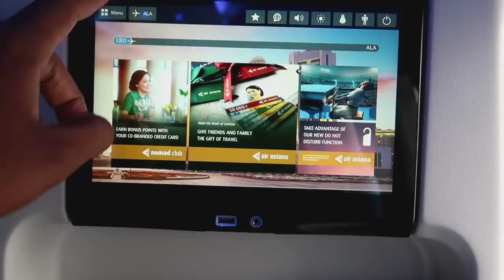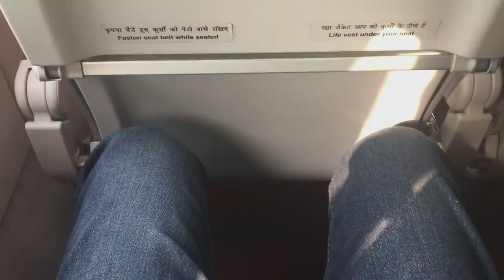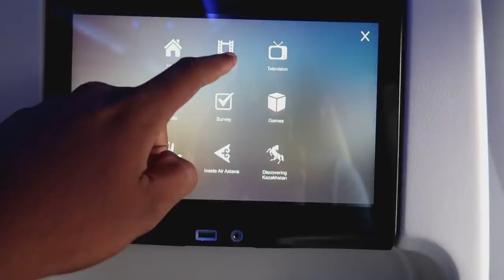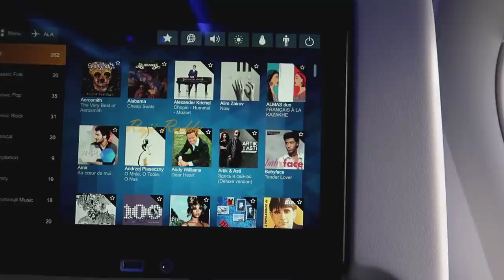Difference between Economy Business & First class in Flights || Telugutraveller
My Gear

Camera i use

Mic i use